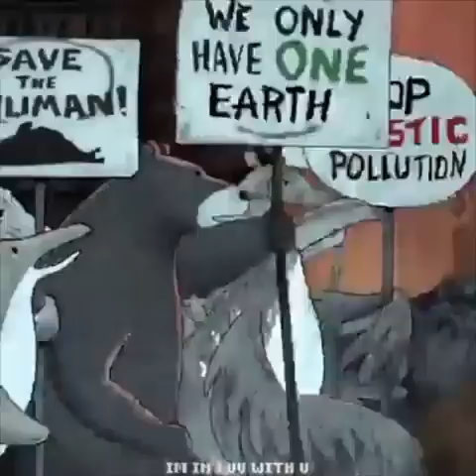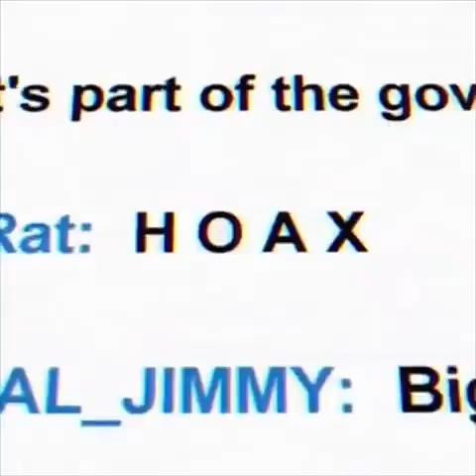Animal work in human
Video from Khush Raj😊